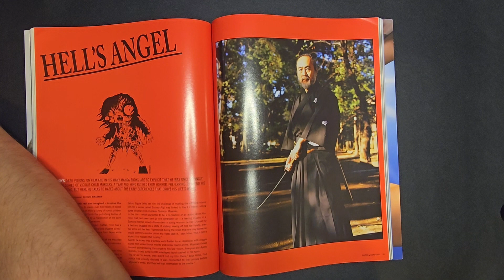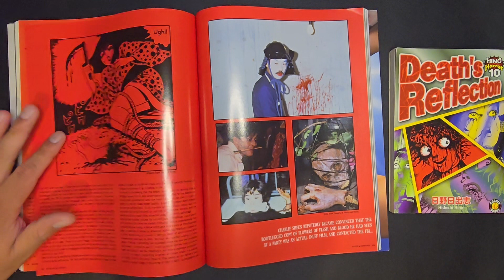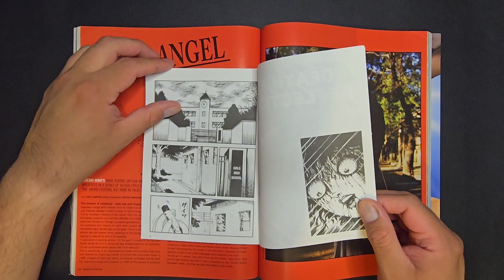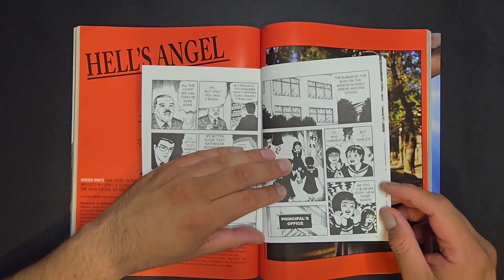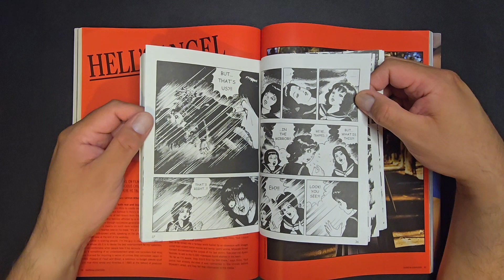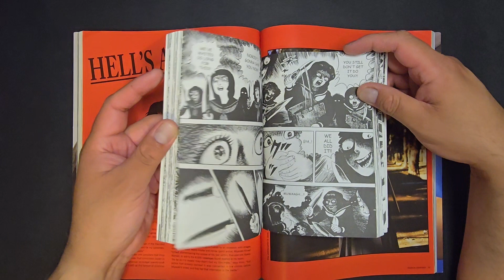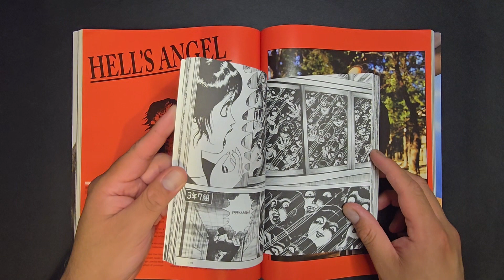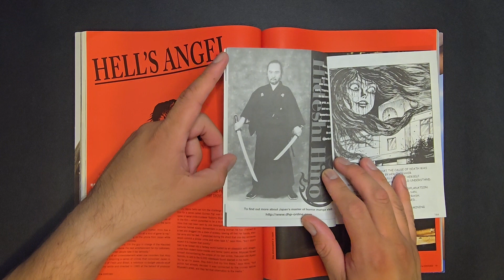Horror Comics Hideshi Hino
Death Reflection , Hino Rorror 10 , Manga art and a short article about the artist come and watch horror manga!